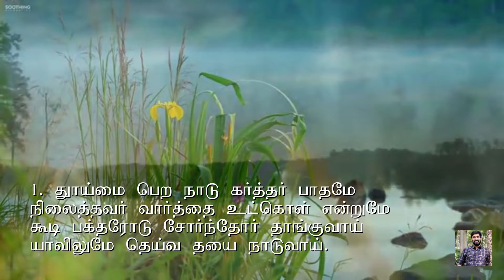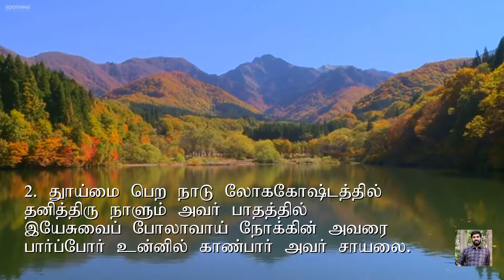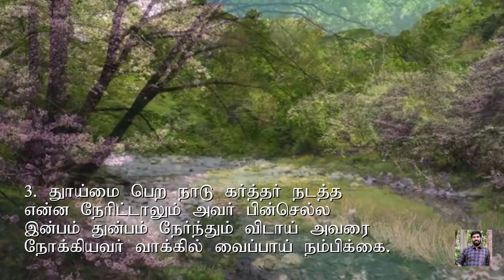#29 தூய்மை பெற நாடு | Take time to be Holy | Thooyimai Pera Naadu | Hymns | Paamaalaihal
பாமாலை: 306
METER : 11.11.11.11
TUNE : Longstaff
Vocals: Vibina & Yusthu (all parts)
Recorded & Mixed: Handel Studios

1. தூய்மை பெற நாடு; கர்த்தர் பாதமே
நிலைத்தவர் வார்த்தை உட்கொள்ளென்றுமே;
கூடி பக்தரோடு சோர்ந்தோர் தாங்குவாய்,
யாவிலுமே தெய்வ தயை நாடுவாய்.

2. தூய்மை பெற நாடு; லோகக் கோஷ்டத்தில்
தனித்திரு நாளும் அவர் பாதத்தில்
யேசுவைப் போலாவாய் நோக்கின் அவரை
பார்ப்போர் உன்னில் காண்பார் அவர் சாயலை.

3. தூய்மை பெற நாடு; கர்த்தர் நடத்த
என்ன நேரிட்டாலும், அவர் பின் செல்ல
இன்பம் துன்பம் நேர்ந்தும் விடாய் அவரை
நோக்கியவர் வாக்கில் வைப்பாய் நம்பிக்கை

4. தூய்மை பெற நாடு; ஆத்மா அமர்ந்து
சிந்தை செய்கை யாவும் அவர்க்குட்பட்டு,
அன்பின் ஜீவ ஊற்றைச் சேர்ந்து ருசிக்க,
முற்றும் தூய்மையாவாய் விண்ணில் வசிக்க.